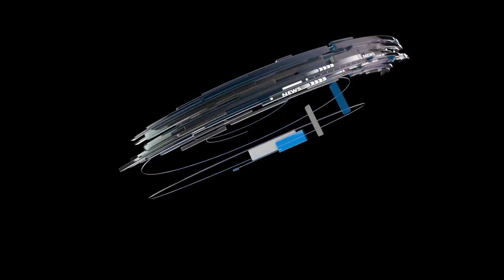|| అందరికి ఒకేలా సినిమా టికెట్|| The movie is the same ticket for anyone from Rama Rao to Kantarao||